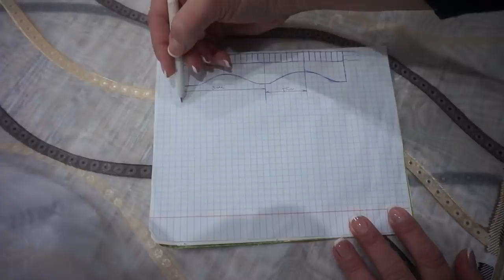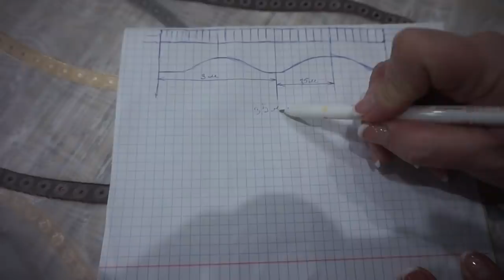Ламбрекен для штор своими руками в домашних условиях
●●●●●●●●●●●●●●РАЗВЕРНИ ОПИСАНИЕ●●●●●●●●●●●●●●
Всем привет друзья меня зовут Ирина Арошкина!
В сегодняшнем видео я покажу как сшить ламбрекен для штор своими руками в домашних условиях.

► Понравилось видео? Оставьте мне свой отзыв в комментариях снизу! Также сообщите об этом в комментариях.